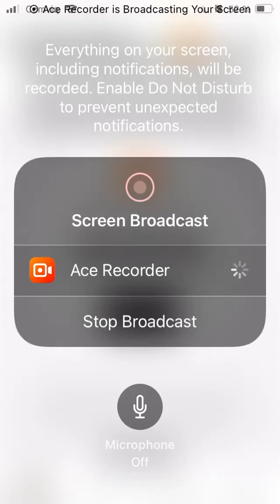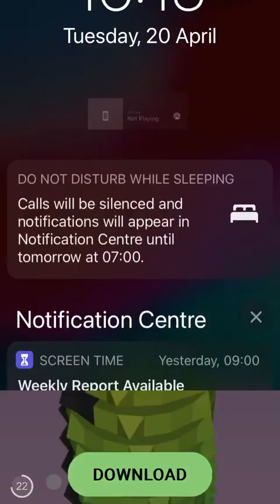SuBway Surfers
First time I have played this game